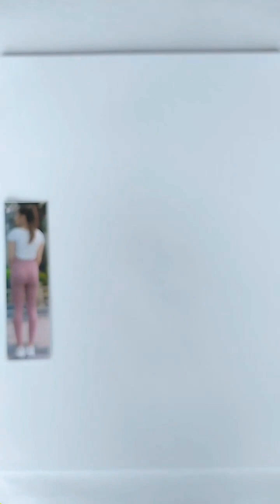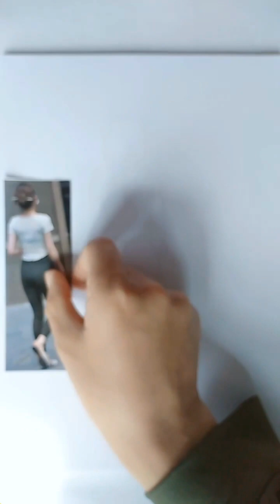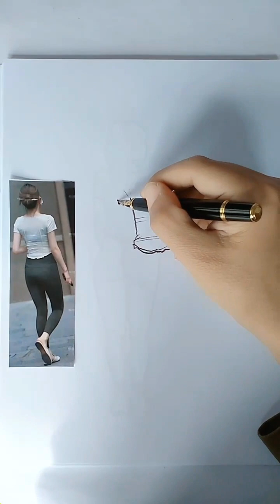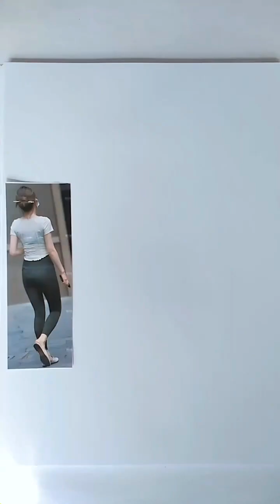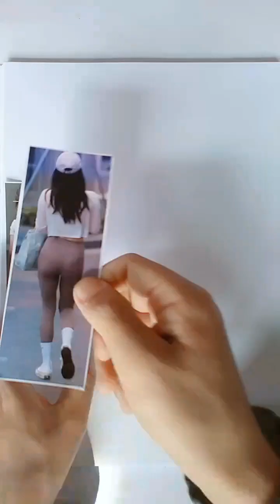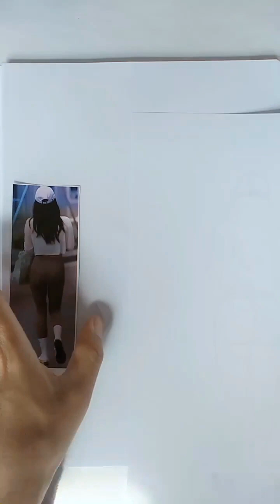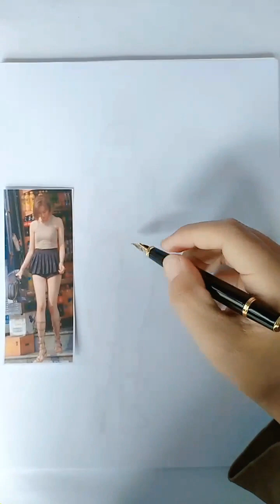Creative Ideas Regarding Illustrating Females#drawinggirl